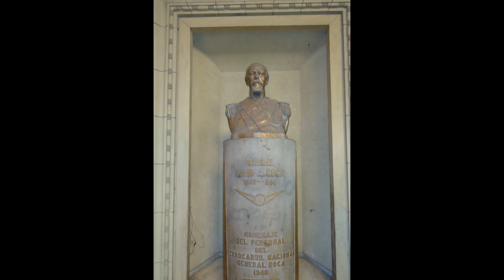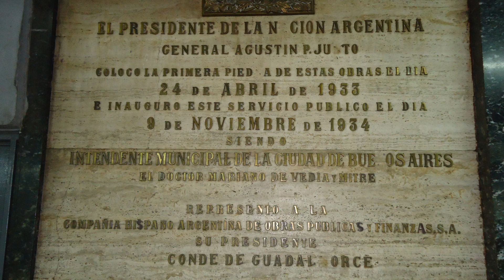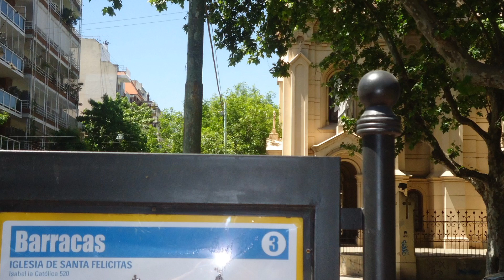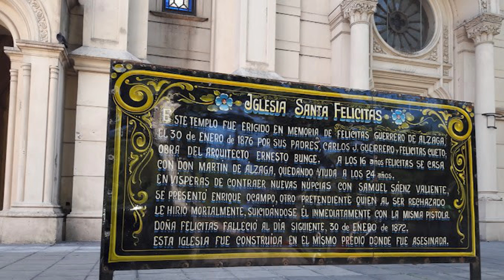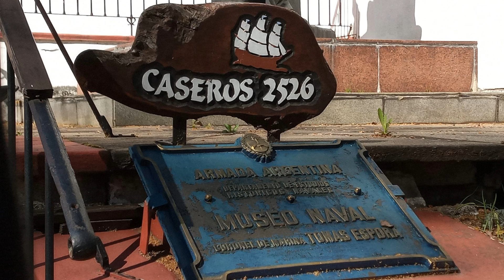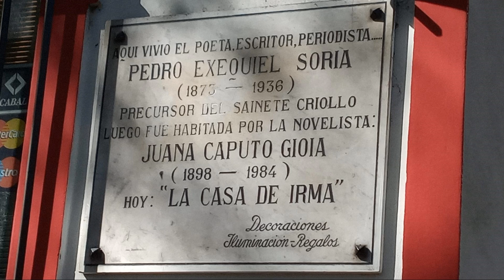Constitución, Barracas, Patricios